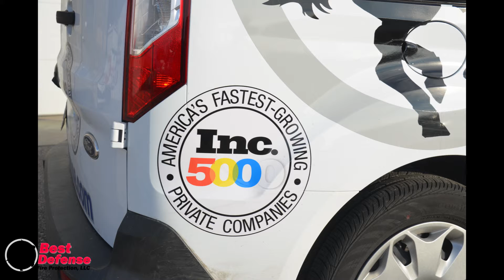trans video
Now Hiring!  Best Defense Security & Fire Protection was listed by INC Magazine as the 20th fastest growing privately owned company in Wisconsin in 2015.  We can attribute our growth to organization, training, and quality.  Come join our growing team!